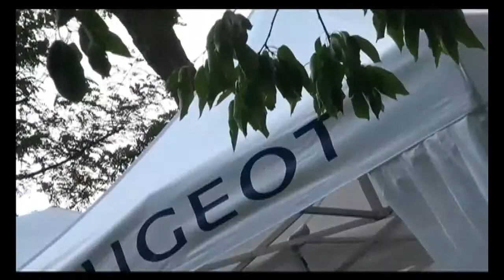Ruote in Pista n.2216 Le News di Autolink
E per concludere, le news di Autolink:
- Peugeot Golf Tour 2013
- MINI Challenge Mugello
- Skoda Octavia RS
- Ferrari a Goodwood